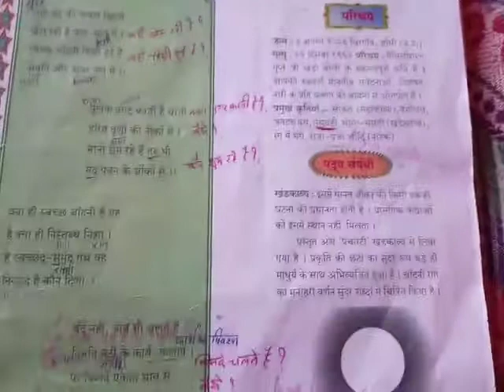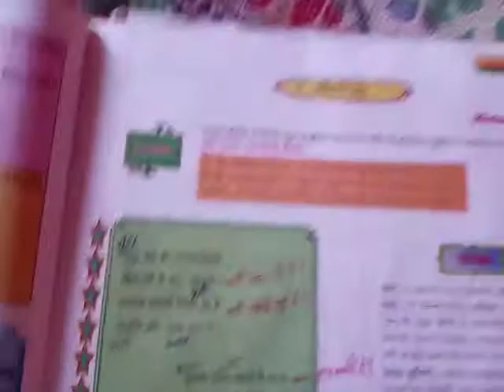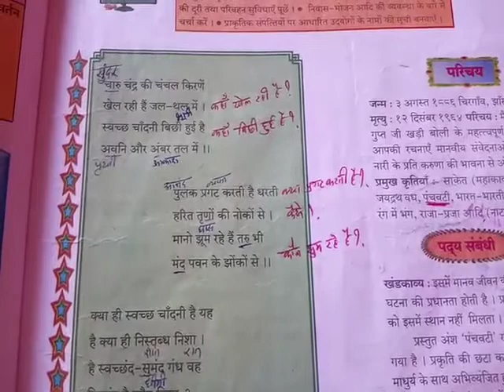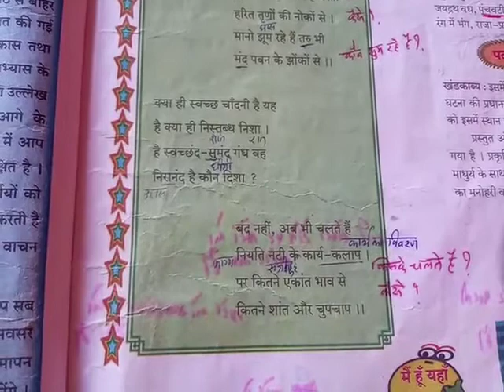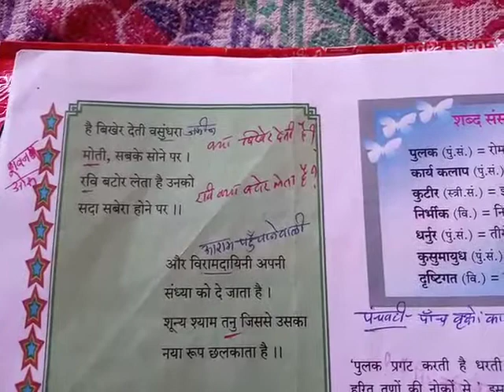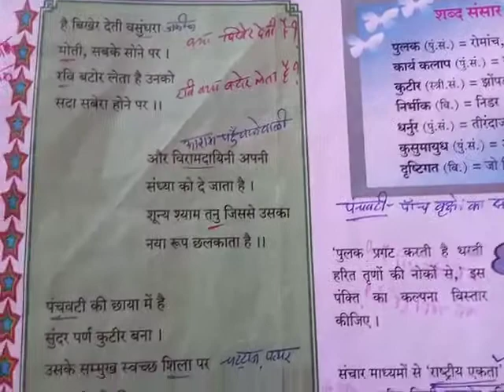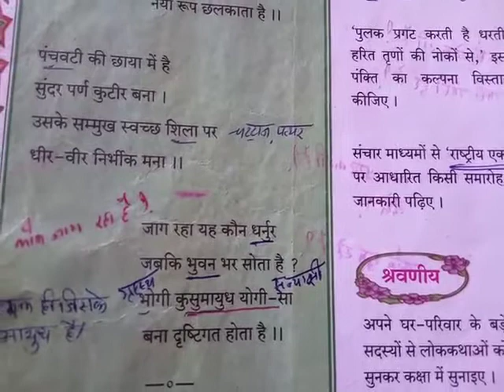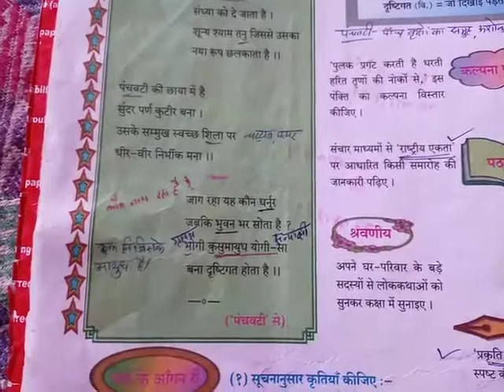Hindi:- Ramdas Pawar Sir